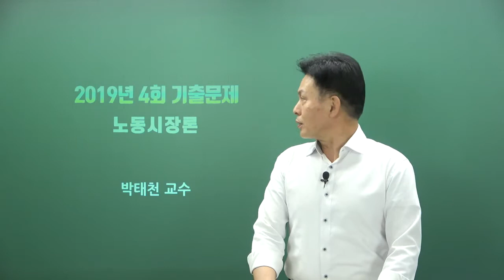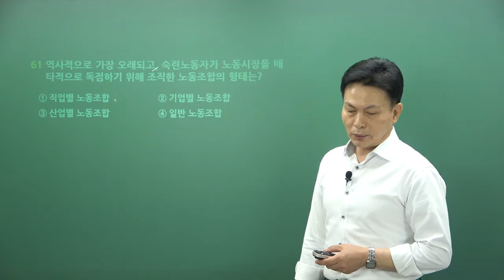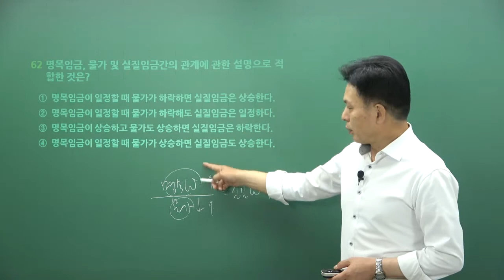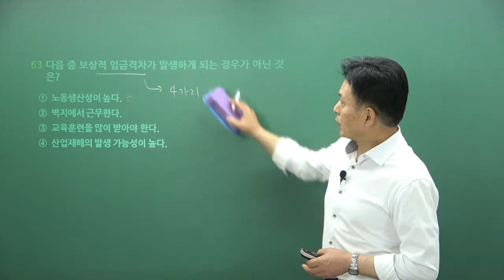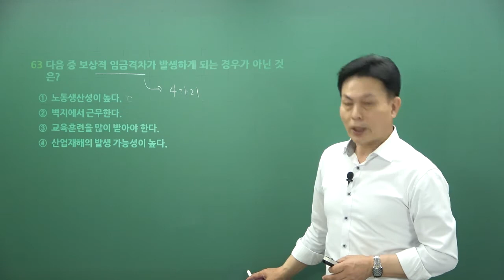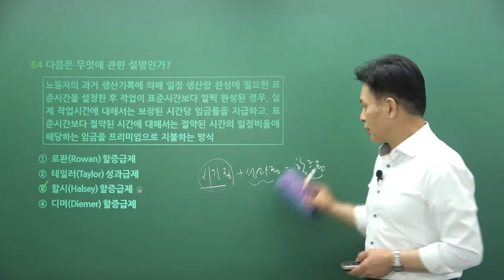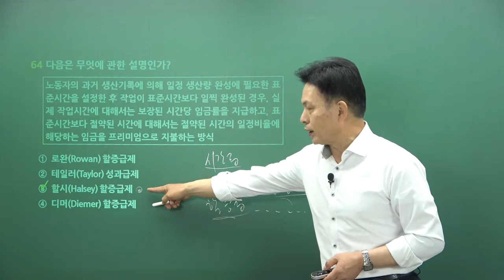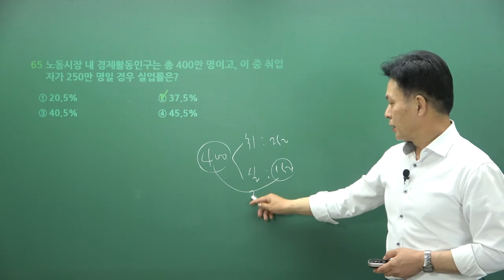직업상담사1급 노동시장론 필기 기출문제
■직업상담사1급 전문 교수진 라인 업 현재 6월 할인 이벤트 중입니다.